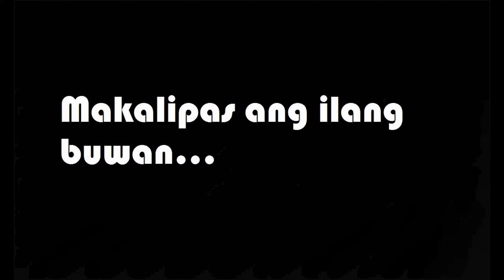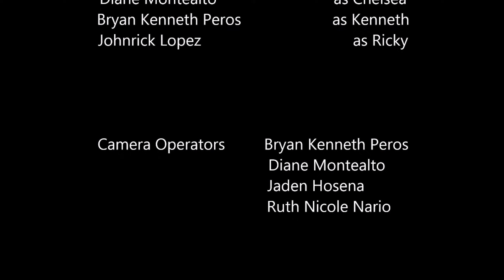The Family - (Multimedia Finals Project 2014) @ AMA Computer College Lipa Campus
(Multimedia Finals Project 2014) @ AMA Computer College Lipa Campus